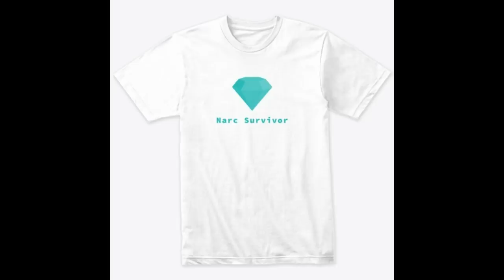Things That Terrify Narcissists